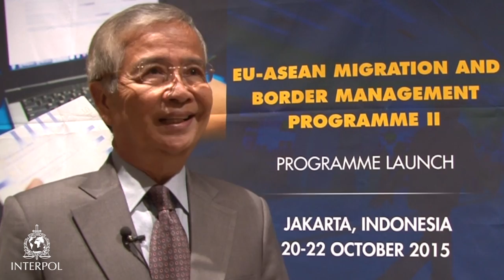Sieng Lapresse, Government Advisor & SOMTC Leader of the Kingdom of Cambodia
JAKARTA, Indonesia – Enhancing border management and security across Southeast Asia is the focus of a new three-year European Union (EU) and Association of Southeast Asian Nations (ASEAN) programme led by INTERPOL.

The EU-ASEAN Migration and Border Management Programme II, funded by the EU and implemented by INTERPOL, is aimed at improving connectivity through strengthening law enforcement networks and cooperation at main regional transit hubs.

With increased economic development and regional integration within the ASEAN region, one of the primary aims of the programme is to provide regional support in tackling some of the negative aspects linked to the increased movement of people and products, such as illegal immigration, trafficking in illicit goods and people smuggling.

“With the current transnational organised crime that crosses national borders, increased cross-border control through the support of law enforcers is a key tool in suppressing transnational threats in the ASEAN region,” said Sieng Lapresse, Government Advisor and Senior Officials Meeting on Transnational Crime (SOMTC) Leader of Cambodia.

“The intra-regional connectivity within ASEAN would benefit all member states, but at the same time ASEAN also seeks to strengthen relations with ASEAN Dialogue Partners and friends,” he added.

“The EU-ASEAN Border Management and Migration Programme, deals with some of the most challenging phenomenon of our current times – growing movement of people across borders in an ever more global and connected world. We can observe this phenomenon in all regions of the world, including in the ASEAN region and in Europe these days,” said Francisco Fontan, EU Ambassador to ASEAN.

“This programme has been designed to better equip and support Southeast Asian countries’ authorities to manage their borders and effectively better address challenges posed by human trafficking and other transnational organised crimes; this in an effective way which also protects vulnerable groups and respects human dignity,” added Ambassador Fontan.

Capacity building and training, particularly in relation to specialist areas such as INTERPOL’s integrated border security policing capabilities, to combat human trafficking and people smuggling are key components of the programme which builds on the 2010 ‘Master Plan on ASEAN Connectivity.’

“For law enforcement to be as effective as possible, it is vital that they have the information they need, when and where they need it, and this is especially true of border control points,” said Michael O’Connell, Director of INTERPOL’s Operational Support and Analysis unit.

“This programme will enable INTERPOL to work with member countries throughout the ASEAN region and beyond to secure their borders, rescue victims of human trafficking and identify those involved in people smuggling,” added Mr O’Connell.

The official 20 October launch at the ASEAN secretariat in Jakarta will be followed by three workshops focusing on the main areas of activity of the programme. These include building and strengthening law enforcement capabilities to address border management challenges such as migrant smuggling and human trafficking through the extension of access to I-24/7 (INTERPOL’s secure global police communications system), training, operational activities and research.

During the second phase of the programme a research study will be carried out to assess the feasibility of a simplified visa procedure for ASEAN and non-ASEAN nationals to facilitate cross-border movement. An academic study will be conducted by a university in the region to provide in-depth analysis of existing procedures in order to provide recommendations for the ASEAN region.

The programme is a continuation of the successful pilot EU-ASEAN Border Management Programme which saw the expansion of access to INTERPOL’s tools and services to frontline police in 16 sites - eight in Cambodia and eight in Vietnam.

The ten ASEAN countries are Brunei, Cambodia, Indonesia, Laos, Malaysia, Myanmar, Philippines, Singapore, Thailand and Vietnam.